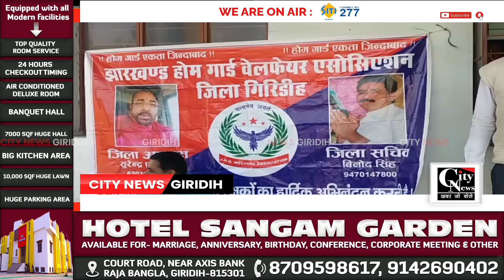Giridih झारखंड होमगार्ड वेलफेयर एसोसिएशन के बैनर तले जिला शाखा की बैठक किया गया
झारखंड होमगार्ड वेलफेयर एसोसिएशन के बैनर तले गिरिडीह जिला शाखा की एक बैठक बुधवार को कैंप कार्यालय बोडो में किया गया